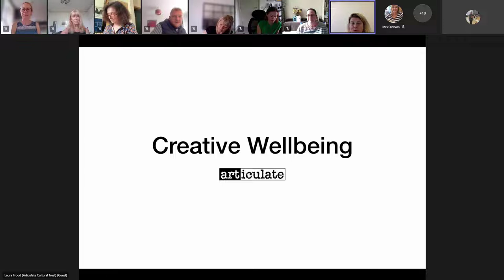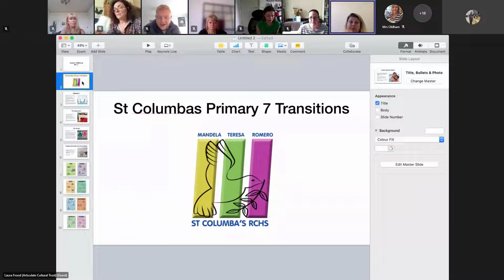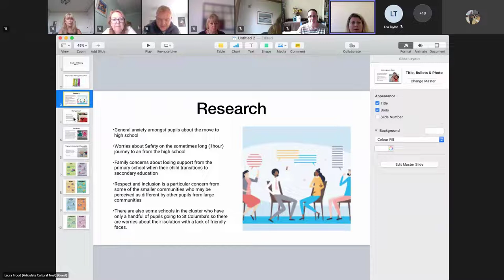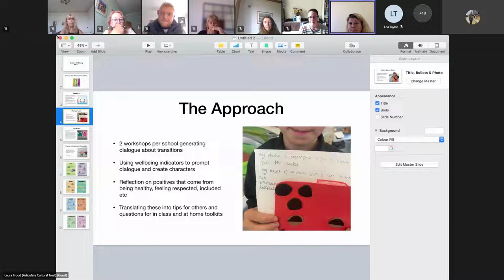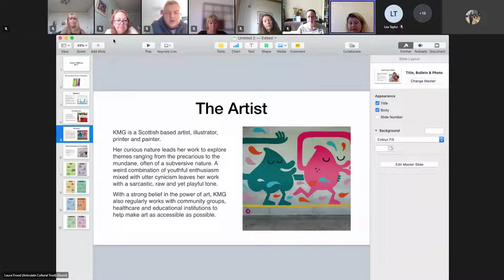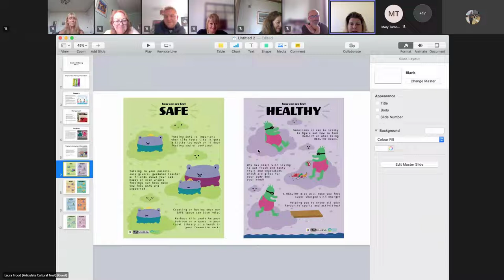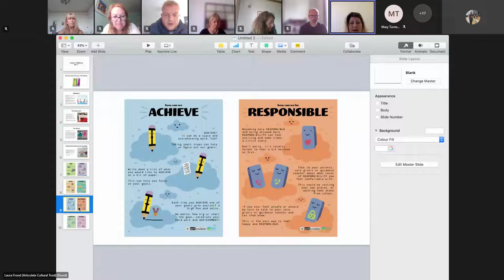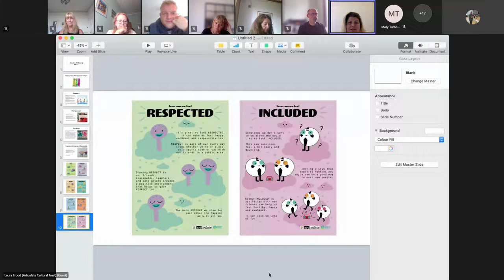Creative wellbeing Articulate and St Columba’s High School and Cluster Primaries, Fife